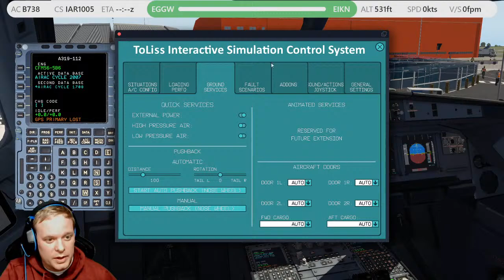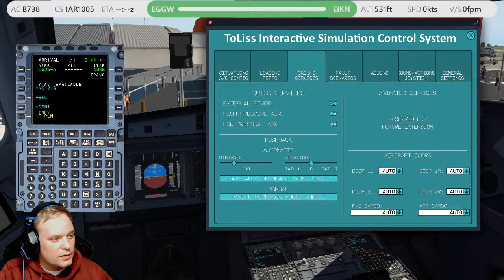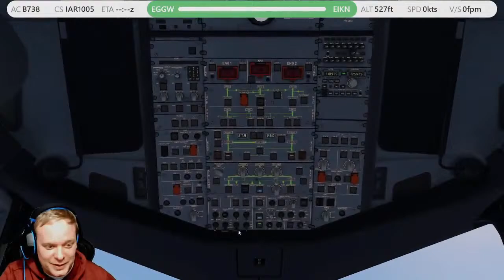X-Plane 11 - A319 Toliss - EGGW (Luton) - EIKN (Ireland West Airport) Pride Livery - Cold Start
XPlane 11 - Toliss A319 - EGGW (Luton) - EIKN (Ireland West Airport) Pride Livery - Cold Start